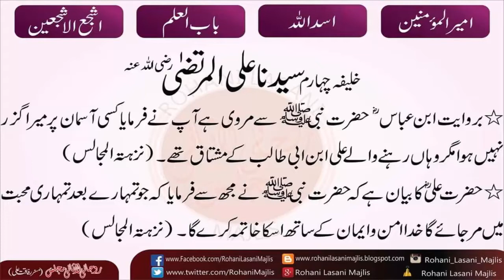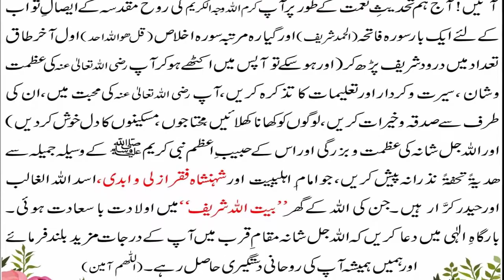Hazrat Ali Pak ki wiladat 13 rajab | hazrat ali 13 rajab status